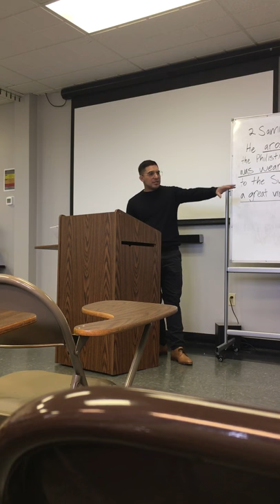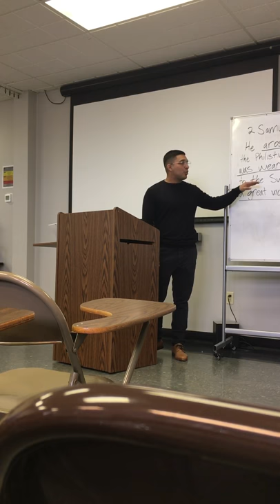Jeremy Solorzano - “David’s Mighty Men”